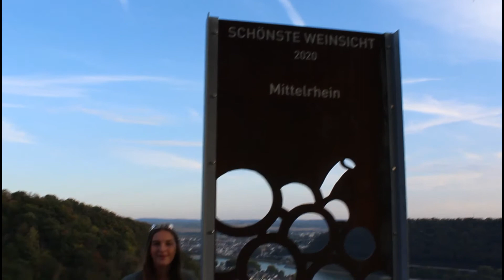Auf königlicher Entdeckungstour am Mittelrhein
Mittelrheinweinkönigin Marie zeigt Euch unser schönes Anbaugebiet